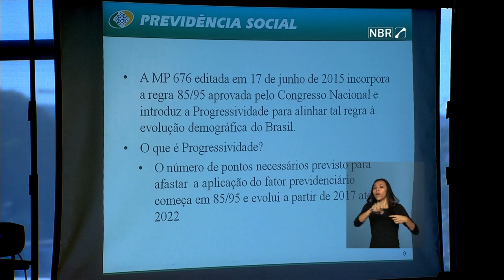Progressividade para aposentadoria começará a evoluir a partir de 2017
ATIVIDADES DO GOVERNO - 18.06.15: Carlos Gabas, ministro da Previdência Social, explica o funcionamento da regra de 85/95 pontos para aposentadoria sem fator previdenciário. A medida foi aprovada pelo Congresso Nacional, com veto da presidenta Dilma Rousseff. Segundo o ministro, a regra vai incorporar o conceito da expectativa de sobrevida.